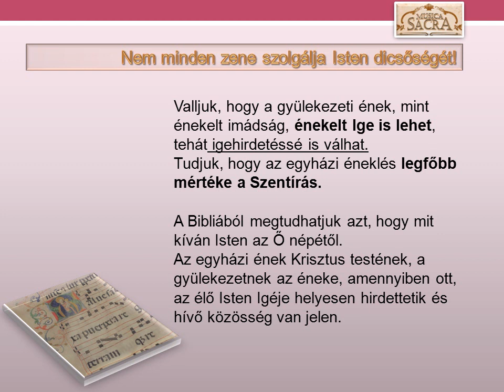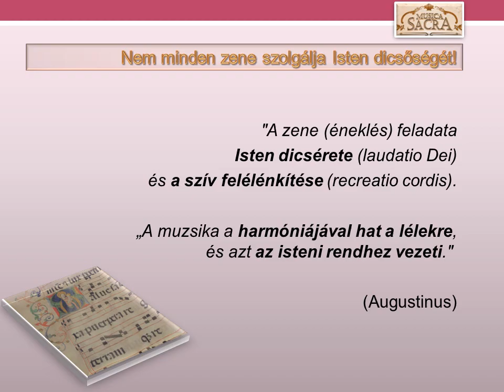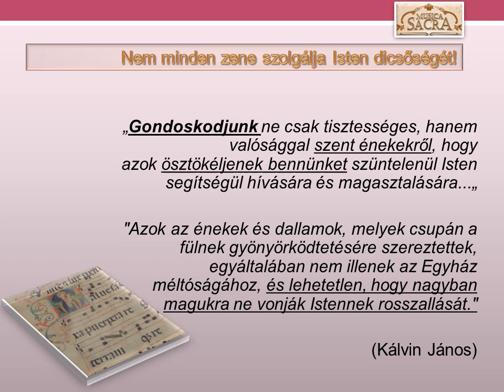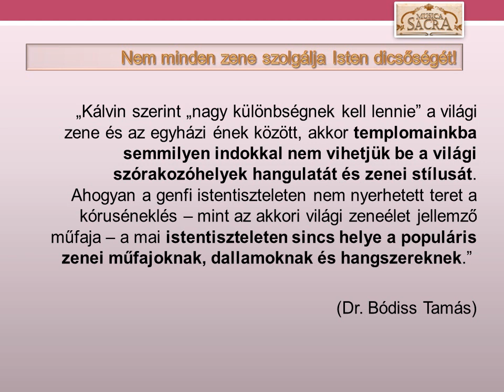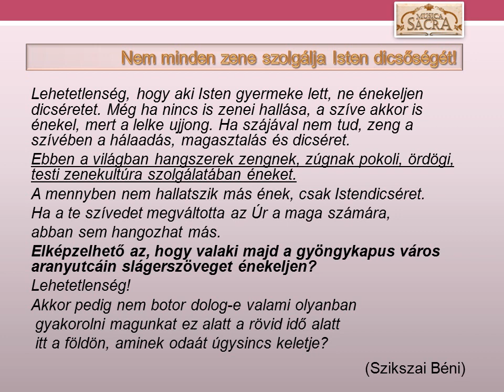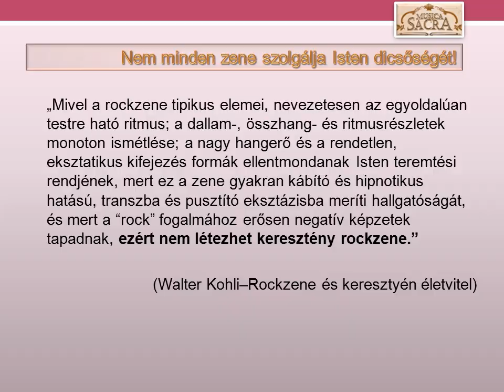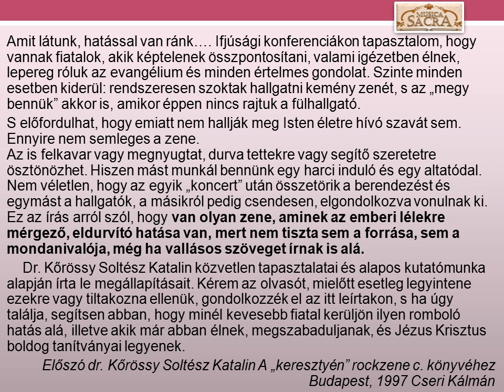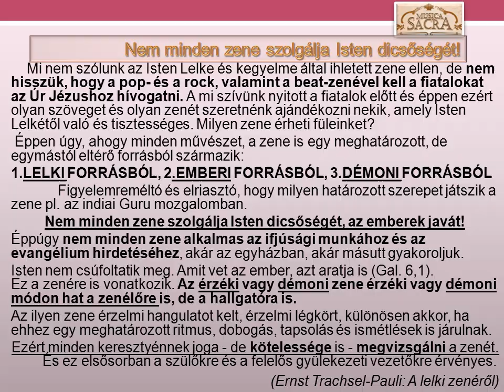Nem minden ZENE szolgálja Isten dicsőségét!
Az egyházi éneklés legfőbb mértéke a Szentírás.
A Bibliából megtudhatjuk azt, hogy mit kíván Isten az Ő népétől.
Az egyházi ének Krisztus testének, a gyülekezetnek az éneke, amennyiben ott, az élő Isten Igéje helyesen hirdettetik és hívő közösség van jelen.
Az egyházi ének ismertető jegyei, lényeges kritériumai:
a) az egyházi ének igehirdetés (forrása Isten Igéje, tartalma az Igének valamely textusszerűen is kifejezhető tanítása)
b) az egyházi ének imádság (felelet Isten hívására)
c) az egyházi ének hitvallásszerű
d) az egyházi ének gyülekezetszerű, azaz a mindenható és változhatatlan Istenre mutat
Az egyházi ének kifejezési formáiban nem lehet méltatlan a tárgyához.
A Krisztus evangéliumát prédikáló egyház nem énekelhet a táncdalok és disco zene modorában, itt nincs helye a fűzfapoézisnek, a sekély érzelgősségnek, a zenei giccsnek. De ugyanúgy a globalizált rockzenének sem, még ha le is öntik vallásos-keresztyén szöveggel. (Draskóczi László)
Erről az érzékeny, még a hívő embereket is megosztó problémáról YouTube csatornánkon is találhatnak anyagot: (Dicsőítés rockzenével?)
"Az éneklést, ahol az szokásos, korlátok közé kell szorítani a szent összejöveteleken. Az úgynevezett gregoriánus éneklésben sok képtelenség van, ezért méltán vetették el azt a mi egyházaink és több más egyház is. Ha vannak olyan egyházak, melyek hűségesen és helyesen imádkoznak, de énekelni nem szoktak, az ilyeneket nem kell elítélni. Nincs ugyanis minden egyháznak módja az éneklésre."
Második Helvét Hitvallás XXIII. fejezet (Vallástétel és egyszerű fejtegetés az igaz hitről és a tiszta keresztyén vallás egyetemes tanairól)
"A zene (éneklés) feladata Isten dicsérete (laudatio Dei) és a szív felélénkítése (recreatio cordis). „A muzsika a harmóniájával hat a lélekre, és azt az isteni rendhez vezeti." (Augustinus)
„Gondoskodjunk ne csak tisztességes, hanem valósággal szent énekekről, hogy azok ösztökéljenek bennünket szüntelenül Isten segítségül hívására és magasztalására..."
"Azok az énekek és dallamok, melyek csupán a fülnek gyönyörködtetésére szereztettek, egyáltalában nem illenek az Egyház méltóságához, és lehetetlen, hogy nagyban magukra ne vonják Istennek rosszallását."  (Kálvin János)

„ A legfontosabb, hogy énekeink tartalmilag biblikusak legyenek: a Krisztusban életet nyert ember, hívő tapasztalatainak olyan kifejezései legyenek, amelyek a kijelentésen nyugszanak, igeszerűek, és az egyéni és kollektív keresztyén lelkületet fejezik ki.
Az Istent dicsőítő és magasztaló énekek nem lehetnek zeneileg silányabbak, mint az ember gyönyörködtetésére szánt úgynevezett világi énekek. És amikor a hívő gyülekezeti éneklésben mutatja be a maga hálaáldozatát, ez az áldozat ne legyen másodrendű, ha elsőrendű is lehet. Isten a maga elsőrendű Kincsét áldozta oda nekünk! Énekelnünk hittel kell jót és szépet.” (Czakó Jenő)
„Illúziókat nem táplálhatunk; az elidegenedett nemzedéket nem Jézus Krisztus, hanem a tánczene érdekli. A keresztyén felelősség és a küldetés embere ezzel szemben nem a táncos lábakat, hanem a bűnösöket magához hívogató Krisztust szolgálhatja egyedül.
lsten a világot nem csak szerette, hanem örökkévaló szeretettel szereti. Jézus Krisztust nem csak egyszer régen adta, hanem ma és minden napon adja. Az élő lsten szeretetét és dicsőségét visszhangzó életben szólal meg legméltóbban az Ö dicsérete.”
(Csomasz Tóth Kálmán)
„Kálvin szerint „nagy különbségnek kell lennie” a világi zene és az egyházi ének között, akkor templomainkba semmilyen indokkal nem vihetjük be a világi szórakozóhelyek hangulatát és zenei stílusát. Ahogyan a genfi istentiszteleten nem nyerhetett teret a kóruséneklés – mint az akkori világi zeneélet jellemző műfaja – a mai istentiszteleten sincs helye a populáris zenei műfajoknak, dallamoknak és hangszereknek.” (Dr. Bódiss Tamás)

Elképzelhető az, hogy valaki majd a gyöngykapus város aranyutcáin slágerszöveget énekeljen? Lehetetlenség! Akkor pedig nem botor dolog-e valami olyanban gyakorolni magunkat ez alatt a rövid idő alatt itt a földön, aminek odaát úgysincs keletje? (Szikszai Béni)

Milyen zene érheti füleinket? Éppen úgy, ahogy minden művészet, a zene is egy meghatározott, de egymástól eltérő forrásból származik:
1.lelki forrásból, 2.emberi forrásból, 3.démoni forrásból
 Nem minden zene szolgálja Isten dicsőségét, az emberek javát. Éppúgy nem minden zene alkalmas az ifjúsági munkához és az evangélium hirdetéséhez, akár az egyházban, akár másutt gyakoroljuk. Isten nem csúfoltatik meg. Amit vet az ember, azt aratja is (Gal. 6,1).   (Ernst Trachsel-Pauli: A lelki zenéről)

„A szektaalapítók és eretnek pártok gyakran használnak egyházi énekeket a célból, hogy azok által a maguk sajátos vallási gondolataikat forgalomba hozzák. Régi jól bevált eszköz ez arra, hogy vallási felfogásuk a nép között elterjesztessenek." (August Neander)

"Hárfakísérettel dalolásznak, és azt hiszik, hogy zenéjük olyan, mint Dávidé!" (Ámos 6,5)